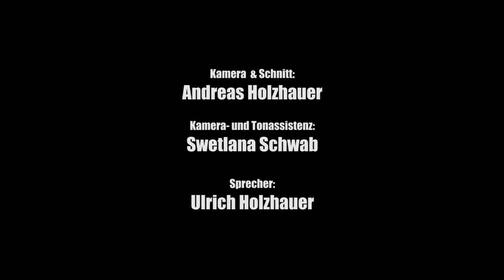„Der Hexenschwur" von Deana Zinßmeister - Deutschland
Freunde von Romanen mit historischem Hintergrund kamen bei der von Buchhandlung Frühauf organisierten Autorenlesung von Deana Zinßmeister voll auf ihre Kosten. Im passenden Ambiente des Ratskellers.